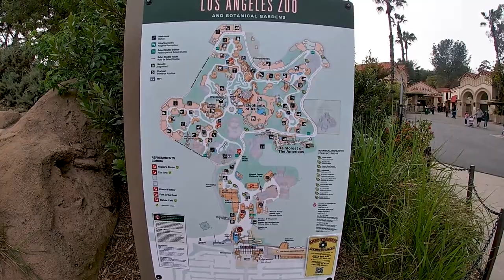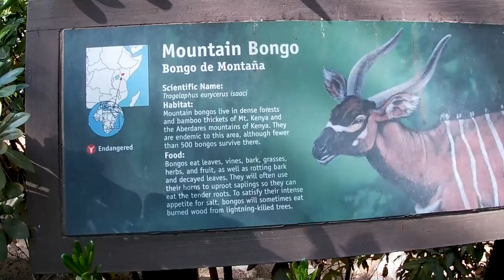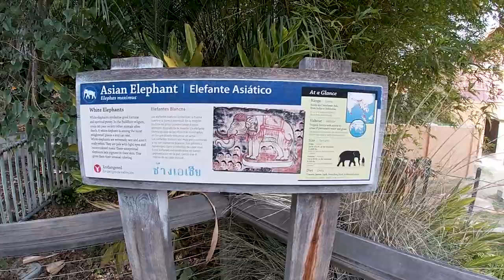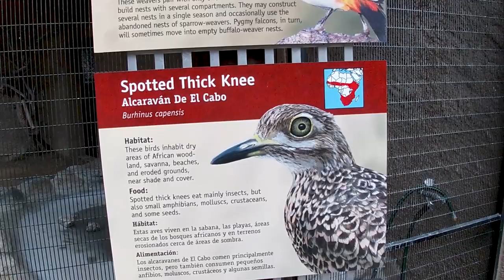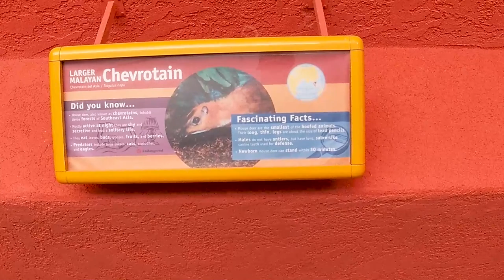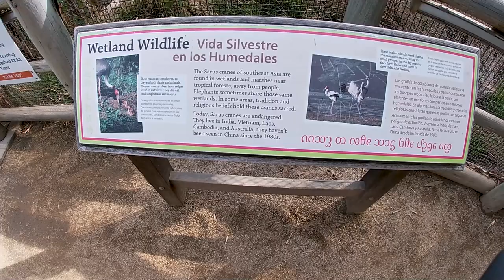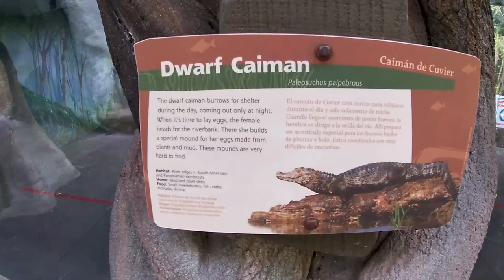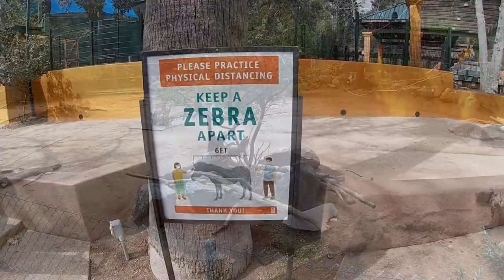Los Angeles Zoo 2021 During Covid Restrictions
Join my zoo adventure where we will witness a group bonding moment in primate culture, a baby Meerkat, & some strange noises coming from what now?